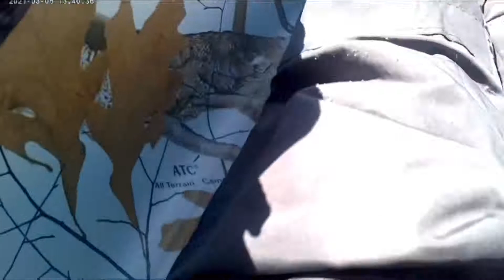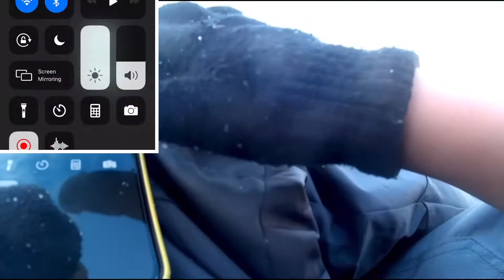Icy sledding day, (last sledding video?)